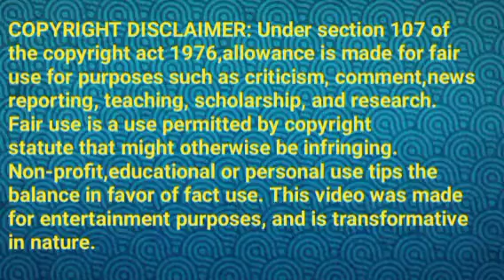கண்ணம்மாவிடம் கேள்விகள் கேட்கும் லட்சுமி||BK Review||24 May